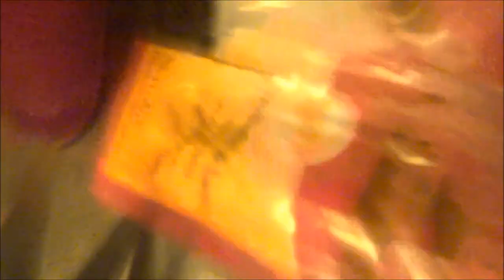Vlog #213 Chocoladeletter ophalen op mijn werk | Feyenoord - Napoli | Bokito haalt uit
Heyy Hallo en leuk dat je kijkt naar een gloednieuwe vlog van mij!

in deze vlog moet ik effe mijn Chocoladeletter ophalen die ik van mijn werk gehad heb , kijk ik Feyenoord -Napoli en haalt Bokito uit!